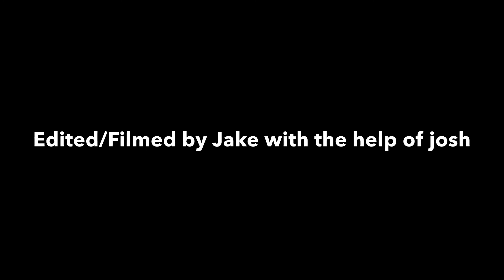PARAPPA’S STUPID SATURDAY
Parappa has a really stupid day

Algorithm shit:
Stop motion, animation, voice over, skits, steam, valve, videogames, tf2, teamfortress2, garrysmod, gmod, pc, windows